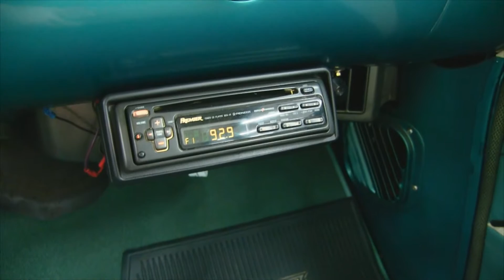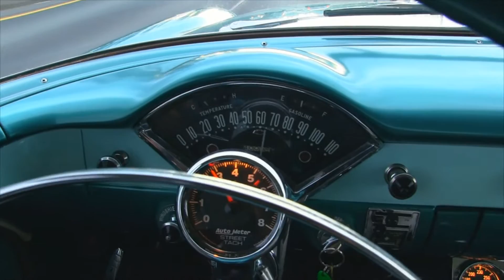1955 Chevrolet 2 Door Post 40k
Follow the link for more info!